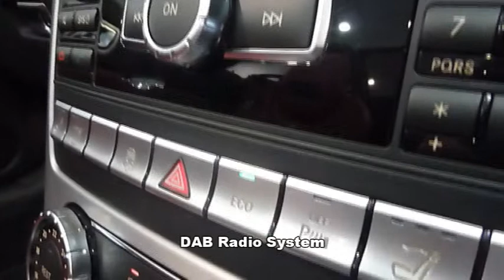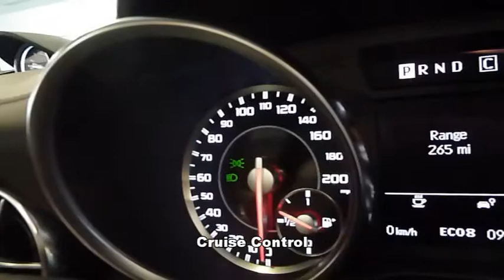FN12 BVF Mercedes Benz SLK55 AMG Iridium Silver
Mercedes-Benz SLK55 AMG, finished in Iridium Silver Metallic, with a Bengal Red Nappa Leather Interior